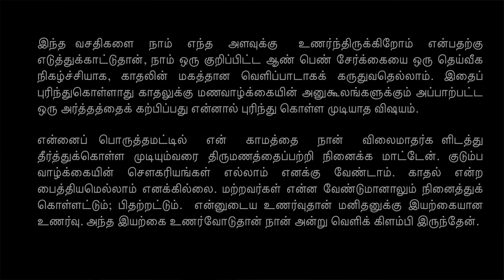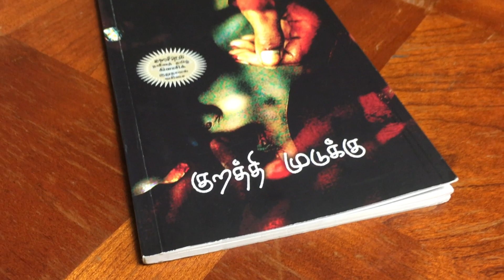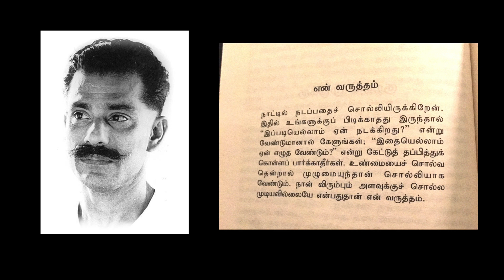குறத்தி முடுக்கு - ஜி.நாகராஜன் | Kurathi Mudukku - G.Nagarajan | Tamil book review |காலச்சுவடு